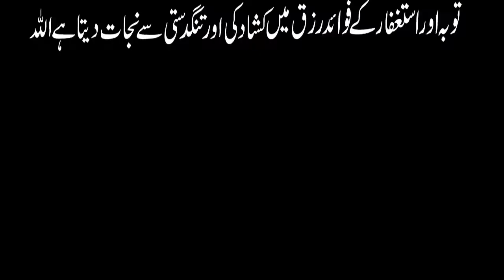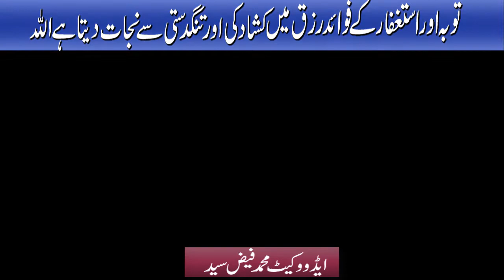توبہ اور استغفار کے فوائدرزق میں کشادکی اور تنگدستی سے نجات دیتا ہے اللہ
Tauba Aur Astaghfar Ke Fayde Benefits of Repentance to Allah By Adv. Faiz Syed

BORN: 12-Dec-1979.

OCCUPATION: Business.

STUDENTS WING
LADIES' WING
CHILDREN'S WING
WEEKLY LECTURES
GUEST LECTURES
DAWAH TOURS
REFERENCE BOOKS LIBRARY
MEDIA CELL
CAREER GUIDANCE
LITERATURE DISTRIBUTION
STUDY CENTRE
CHARITABLE HOSPITAL